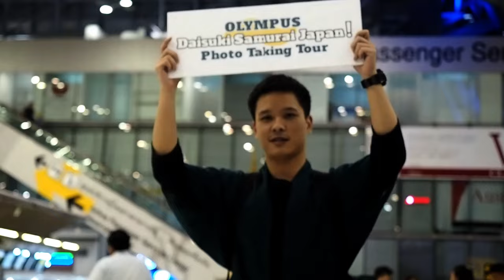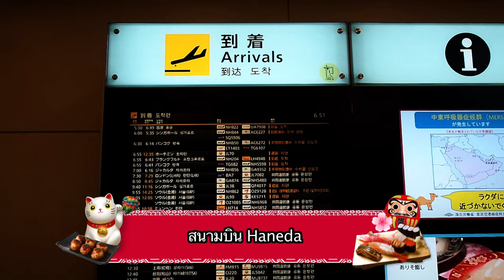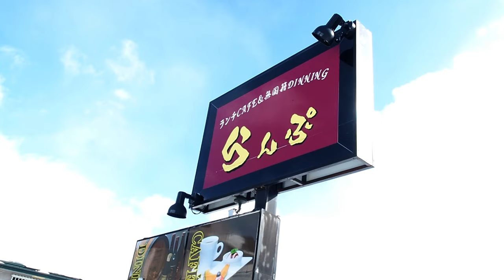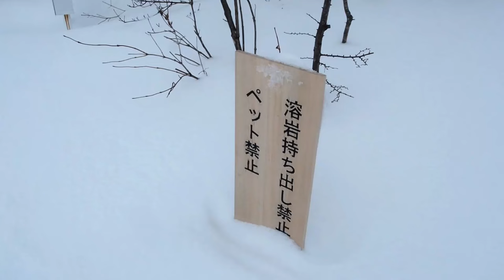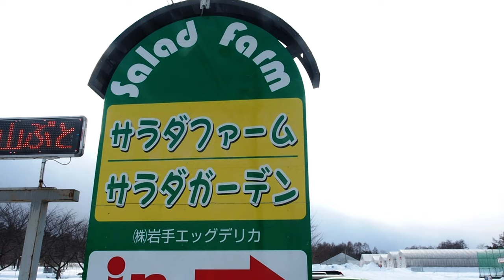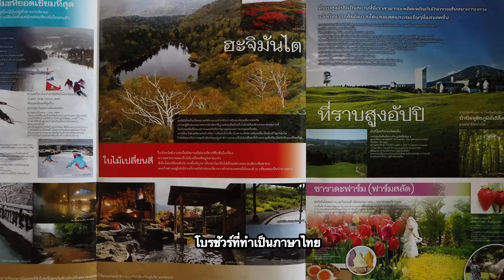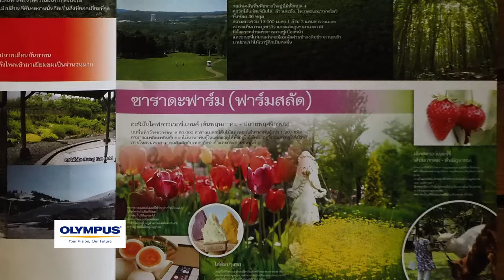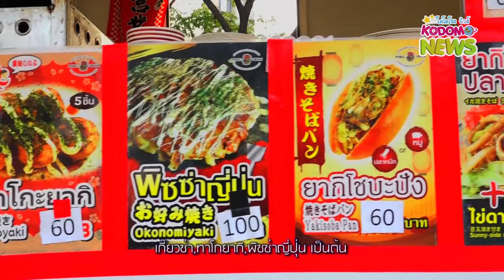"ทัวร์ถ่ายภาพตะลุยเมืองหิมะ จังหวัด Iwate1" ตอน 82 | Daisuki Samurai Japan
สัปดาห์นี้เราจะไปตะลุยเมืองหิมะที่จังหวัด Iwate  กับทัวร์ครั้งแรกของ DSJ!  ร่วมกับ Olympus Thailand ทัวร์ Olympus Daisuki Samurai Japan Photo Taking Tour ครั้งที่ 1